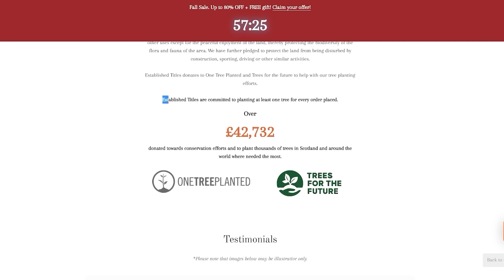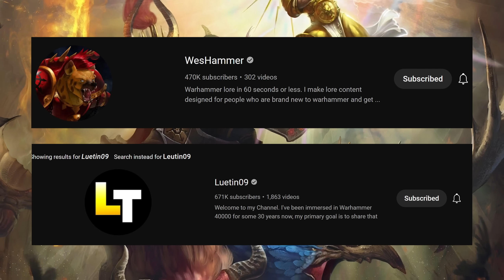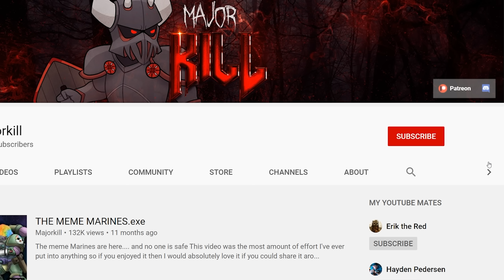Revisiting Age Of Sigmar Lore After 5 Years - Is It Finally Good?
Last time we checked in with Age of Sigmar lore it was very mid - does it continue to be unimpressive or have things changed?

Artwork in Thumbnail by :
Unable to find, likely official

The 400k Majorkill Merch is live now!